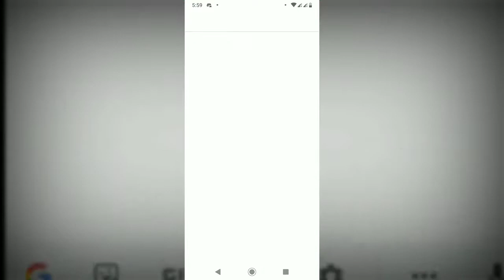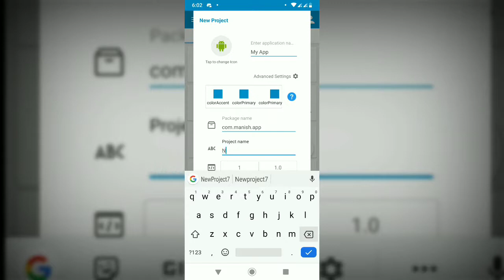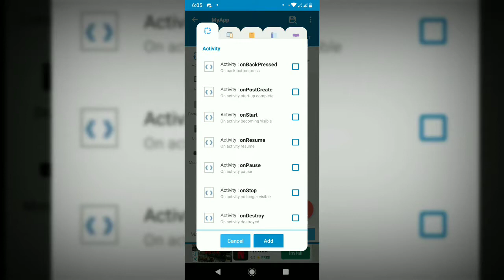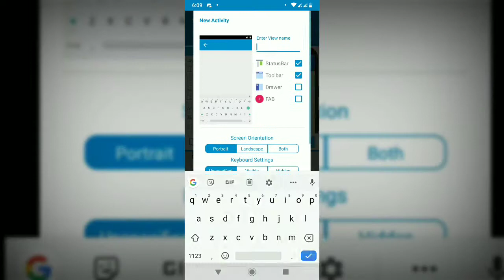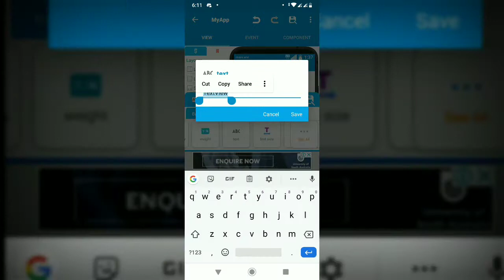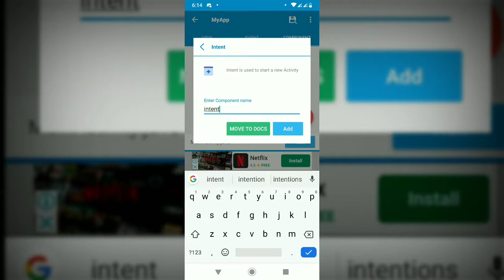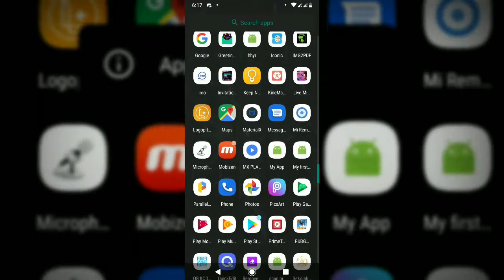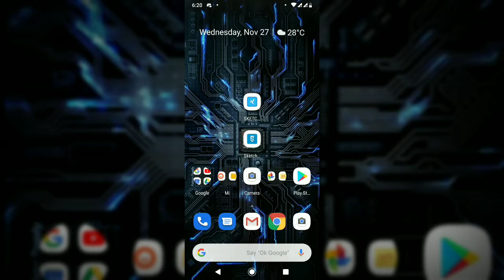How to create an app on an android phone easily! [Sinhala]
▂ ▃ ▄ ▅ ▆ ▇ █ ♛ Read Me ♛ █ ▇ ▆ ▅ ▄ ▃ ▂

How to create an app on an android phone [Sinhala]